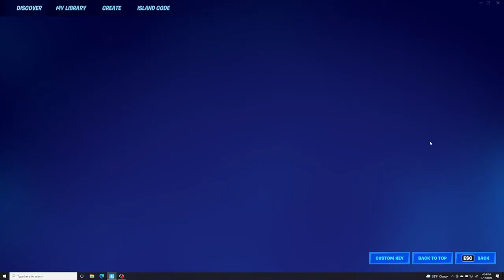My Thoughts on Chapter 3 Season.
In todays vid I will be discussing Chapter 3 Season 1. Hope you Enjoy. See you in the vid.